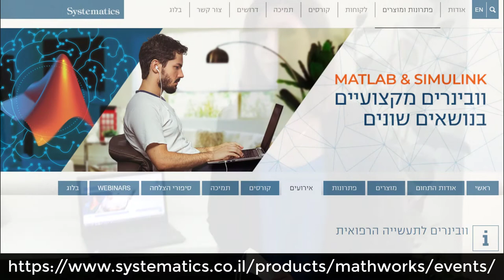הזמנה לסדרת וובינרים ייעודיים לתעשיית המדיקל MATLAB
מהנדסים וחוקרים רבים נעזרים בכלי הפיתוח מבוססי MATLAB בכדי לפתור בעיות ולתכנן מערכות ביישומים רפואיים. בחרנו מספר יישומים מרכזיים האופייניים לתעשייה הרפואית, ויצרנו עבורכם סדרת וובינרים שבה תוכלו ללמוד, הלכה למעשה, כיצד ניתן להשתמש ב-MATLAB בכדי לפתח את הדור הבא של המערכות שלכם, ולשפר את המערכות הקיימות.

בכל וובינר, שייערך כשעה ע"י המומחה בתחומו בעולם, נציג דוגמאות ייחודיות, נראה סיפורי לקוח ונלמד מעט על הרקע התיאורטי שבבסיס פתרון זה.
בסיומו של כל וובינר "נפתח את המיקרופון" ותוכלו לשאול שאלות ולהיוועץ במומחי התוכן שלנו בכל נושא שהוא.